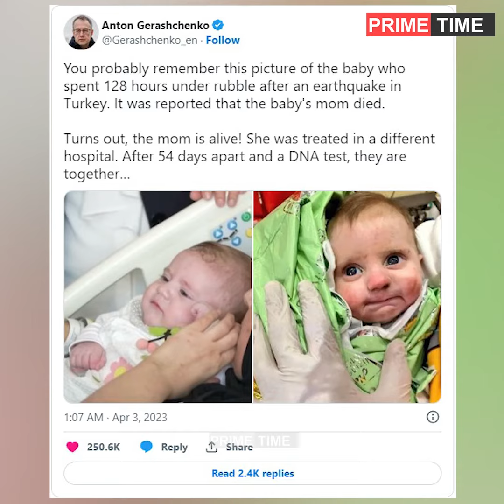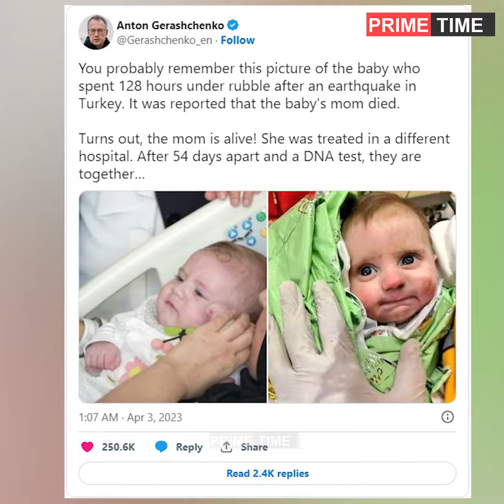തുർക്കിയ ഭൂചലനത്തിൽ മരണപ്പെട്ടുവെന്നു കരുതിയ'അമ്മ നഷ്ടപ്പെട്ട തന്റെകുഞ്ഞുമായി സുഖമായിട്ടിരിക്കുന്നു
Turkey earthquake